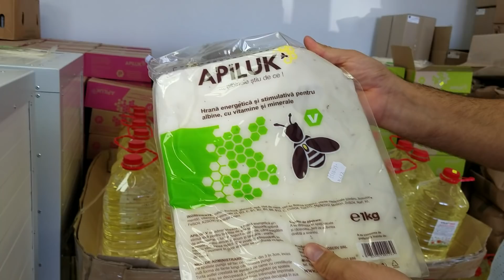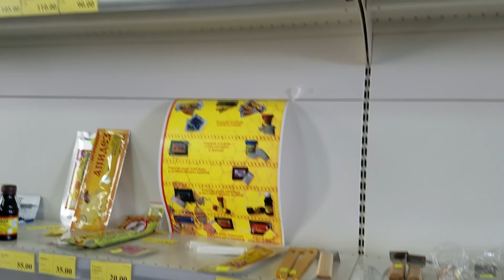233.Turta proteică Apiluk acum și în r.Moldova!!!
Dacă vrei să ne susții în ceea ce facem, te așteptăm pe
Poate găsești ce ai nevoie!